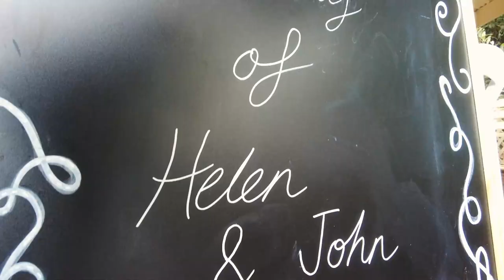Barbershop Gazebo Wedding - Helen & John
A short snippet of footage and photos I took while covering helen and John's wedding at the Barbershop gazebo at the heart of the Adelaide Botanic Gardens in South Australia.